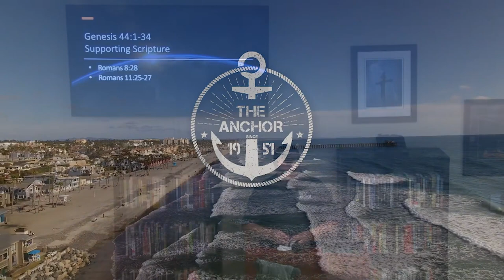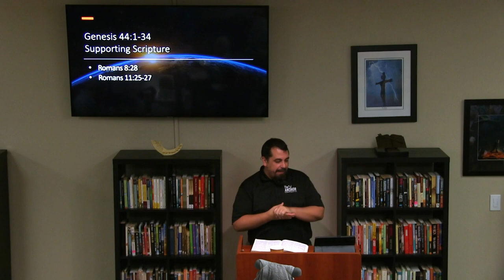Genesis 44:1-34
A Real Change In Character